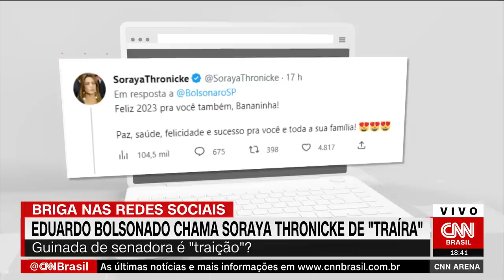Análise: Guinada de Soraya Thronicke é "traição"? | CNN ARENA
O deputado federal Eduardo Bolsonaro (PL-SP) chamou a senadora Soraya Thronicke (União Brasil-MS) de traíra. O analista de política da CNN Iuri Pitta, o professor da Universidade Federal Fluminense (UFF) Felipe Pena e o professor de filosofia Paulo Cruz comentam se a guinada da parlamentar é “traição”.